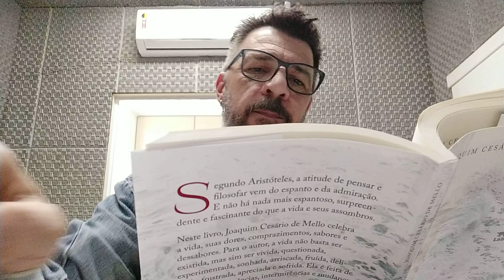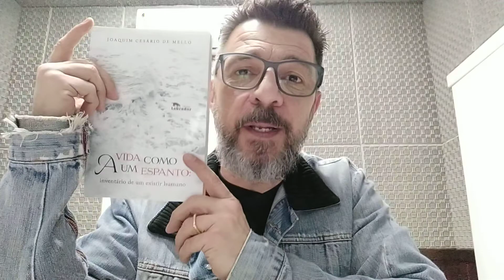Joaquim Cesário de Mello - Casa de avó.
"Casa de avó" é um poema de Joaquim Cesário de Mello, encontrado no livro "A vida como um espanto: inventário de um existir humano", publicado pela Editora Labrador, 2022, pág. 130.